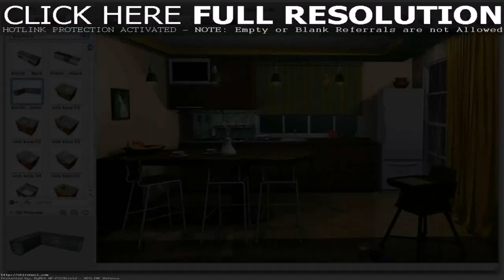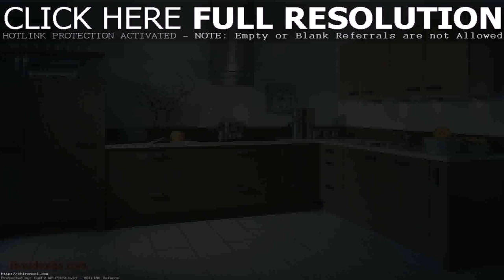Living Room Interior Design Magazine (see description)